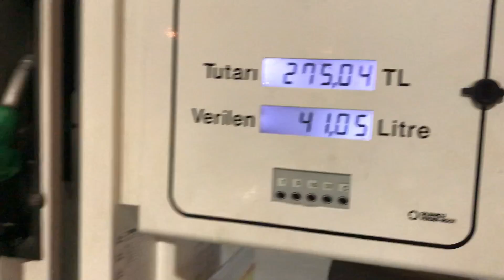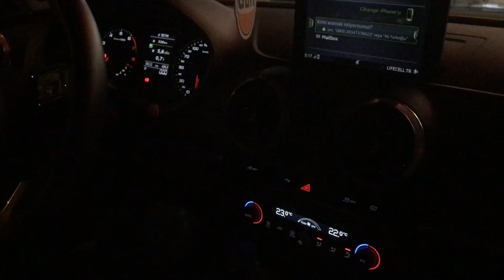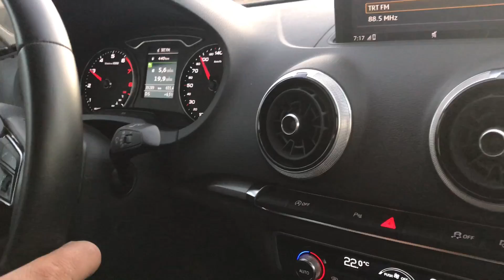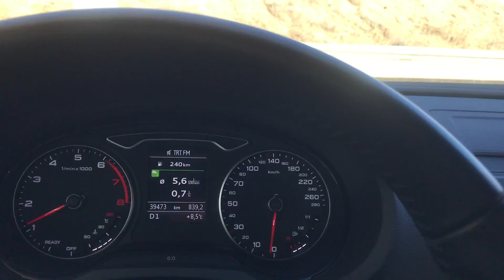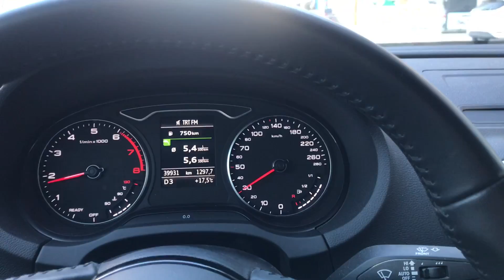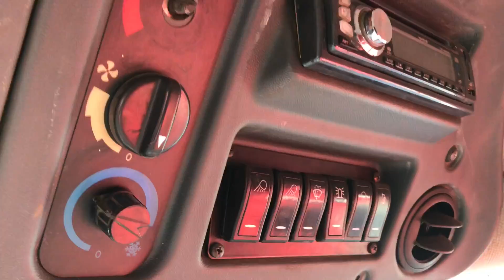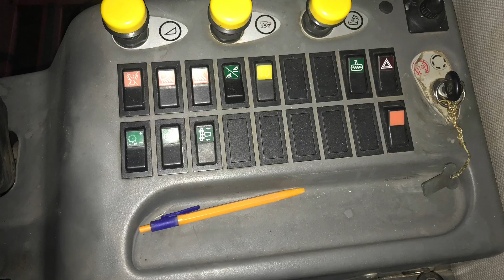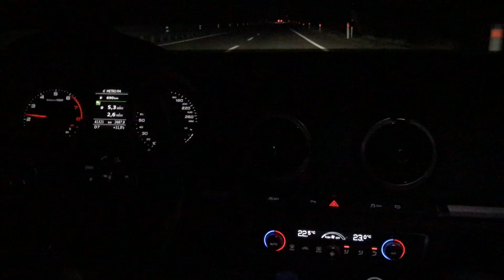TARAFINI SEÇ | AUDİ Mİ ? LAVERDA MI? (Şubat 2020)